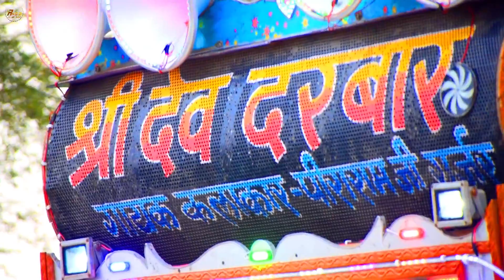नागौरी डी जे का जलवा - SHREE DEV DJ MEHERANA NAGOR ! DJ DEMO VIDEO ! DJ COMPILATION ! DJ Jay Singh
My Name Is Jay Singh Rawat From Ajmer,Rajasthan, We Provide You The Exclusive Content Of Dj Pick Up Dance DJ Sound Video Entertainment On Youtube.
Our Video Made By Me And My Professionol Camera.

Privious Video MS Dj---
हीला के रख दीया ईन तीनो ने|| MS dj Gudli Vs jagdamba dj data Vs Bahubali DJ Budol  DJ demo video
:--https://
Video shoot by official permission of this DJ owner
Cameraman:--
(1)  mr jay singh rawat bhunabhay

   (2) Mr kuldeep singh rawat makhupura

   (3) Mr abhishek Rawat bhunabhay
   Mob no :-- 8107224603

This Video Is A Official Video, Uploded By Dj Jay Singh Rawat Bhunabhai On Royal Dj Sound badliya
Any Problem Our Content so please call me-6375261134
Shoot And Edit By DJ Jay Singh Ajmer